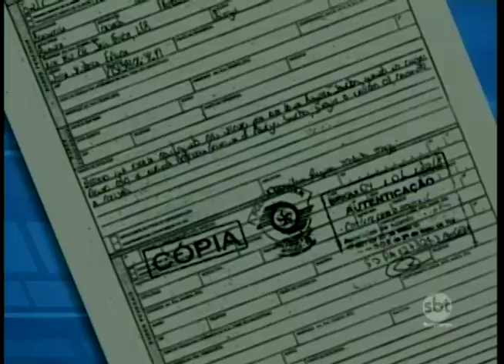Imagens de câmeras de segurança desmentem versão de envolvidos em acidente